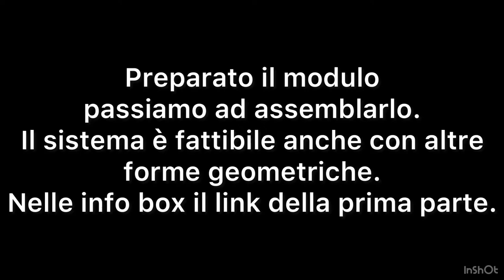da modulo quadrato/rettangolare a cestino multiuso 2 parte assemblaggio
Seconda parte
come assemblare

se volete essere dei nostri

Del modulo giallo e del modulo rosso troverete le istruzioni qui

Il modulo giallo è stato lavorato con cordino circa 160 gr,
per il rosso un cotone doppio ritorto meno di 100 gr.
Ringrazio la mia amica Elena Petti per il permesso di usare la sua idea.

Diritti e copyright riservati alla CREATRICE appartiene la proprietà intellettuale.
l'uso del contenuto è ad uso personale degli utenti,
Tutti i diritti copyright e proprietà intellettuale dell'idea sono riservati a @elficashouse-creativechannel
il canale è tutelato dalla nuova normativa in vigore.
Vietata la vendita o la riproduzione anche parziale a fini commerciali.
Tutti i diritti e copyright sono ad uso esclusivo della creatrice.
Se ti ispiri a un mio lavoro sei pregato di dare i giusti crediti.
CITARE LA FONTE
VIETATA LA VENDITA
Mi trovate anche su Instagram, Facebook, Telegramm e Pinterest.
Cercasi collaborazioni creative.